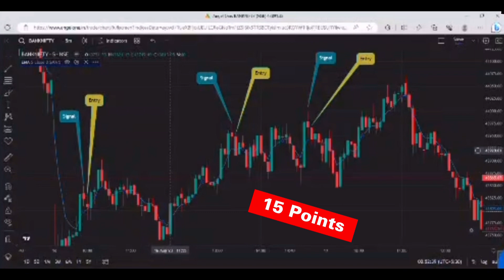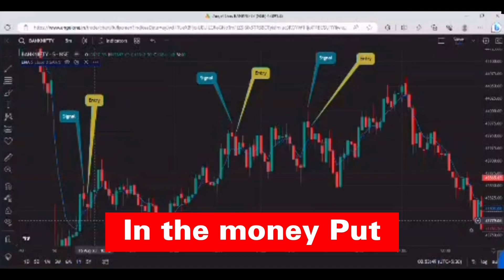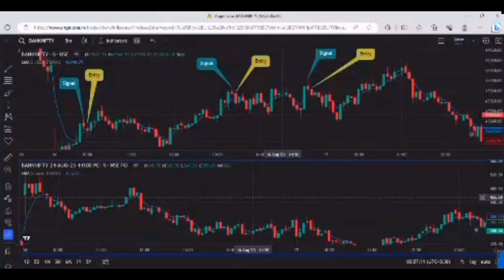Pair CANDLE Strategy In Bank Nifty @BambaiBull | Best Indicator For Intraday Options Trading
In this Video you will learn about the SUPER INTRADAY Strategy In Bank Nifty | In our videos, we'll explore a wide range of topics tailored to both beginners and advanced market participants. Discover the fundamental principles of investing, learn about various trading techniques, and uncover the secrets behind successful stock picking. Gain a comprehensive understanding of market trends, economic indicators, and industry analysis, enabling you to make informed decisions and maximize your returns.

Engage with our content by liking, commenting, and sharing your thoughts and experiences. Together, let's unlock the potential of the stock market and forge a path to financial prosperity.

Early Soldier Strategy For Bank Nifty Options I Best Strategy To Trade Bank Nifty Intraday I
5 Early Soldier Strategy For Bank Nifty Options I Best Strategy To Trade Bank Nifty Intraday I
bank nifty
intraday options strategy
Bank Nifty 9:20 Strategy
Bank Nifty Trade Today
Bank Nifty Call Put
Super Strategy For Bank Nifty Intraday Trading Strategies | Daily Profit of 2500 | Scalping Trading Strategy
best Intraday trading app
best Intraday trading strategy              intraday option trading strategy
bank nifty Intraday Trading
bank nifty Trading profit